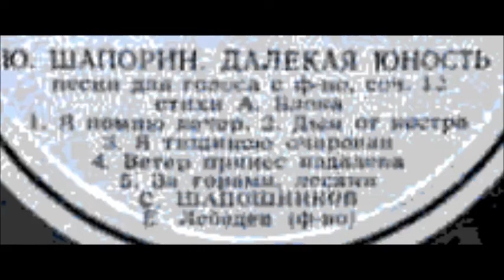Шапорин Блок Ветер принёс издалёка Сергей Шапошников